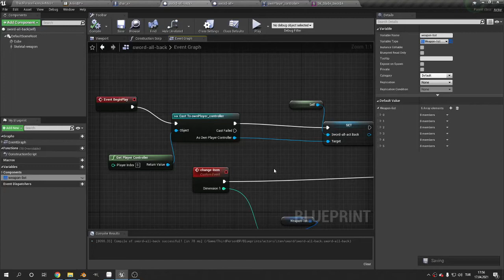radial menu, weapon-change Unreal 4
selecting weapons in the radial menu that rotates 360 degrees